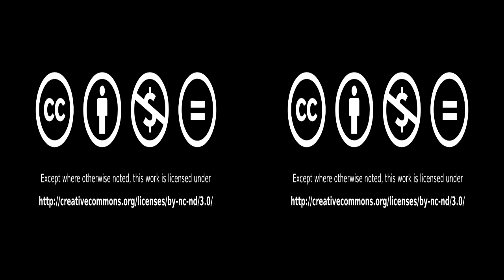Wie.MAI.KAI 2011 Gedicht in 3D (yt3d:enable=true)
für 2D im Interface/Zeitleiste unter 3D den Punkt "3D deaktivieren" auswählen

das Wie.MAI.KAI Gedicht 2011 von Jessie